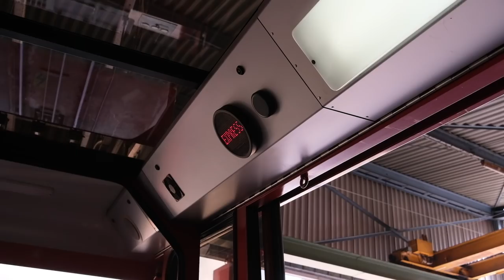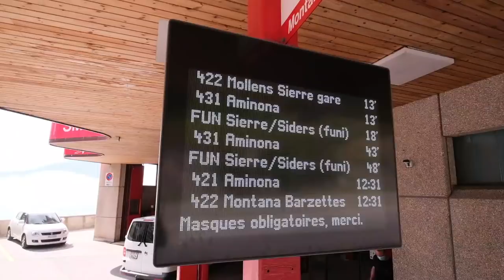Lac Léman & fin du voyage (Tour de Suisse en train #4)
4ème et dernier jour du tour de Suisse ! Un final en beauté autour du lac Léman

Nouveau ! Le serveur Discord de la chaine

Musiques (Artlist) :
• Ottom - Komorebi
• Mickael Drake - Quarentined
• Stefano Mastronardi - Thinking of You
• Liquify - Afternoon
• smplsmth - Upright
• Aves - Joy Ride

📈 21700